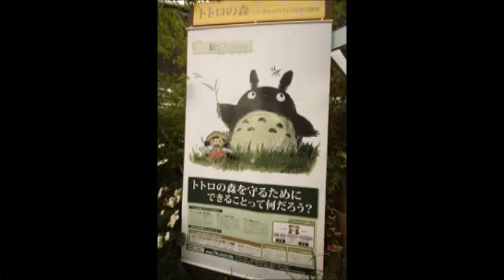第13回国際バラとガーデニングショウ・・・その6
International Roses&Gardening show 2011
2011/5/13
埼玉県所沢市（西武ドーム）